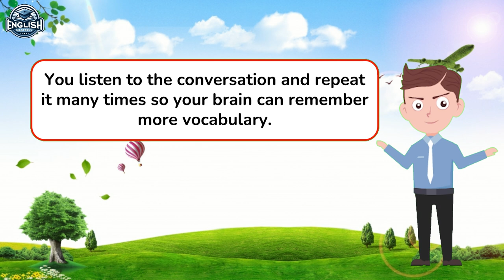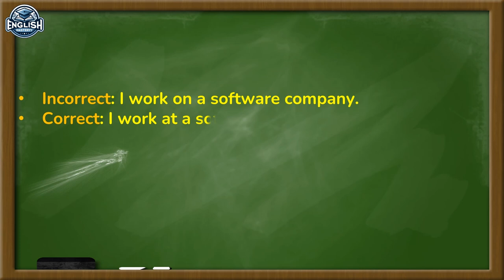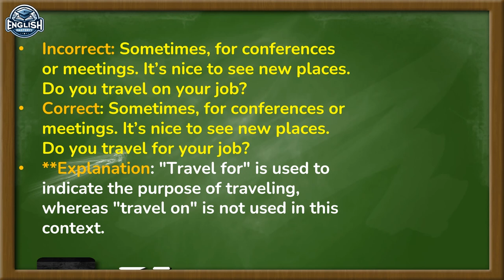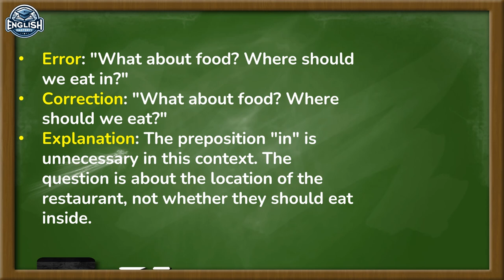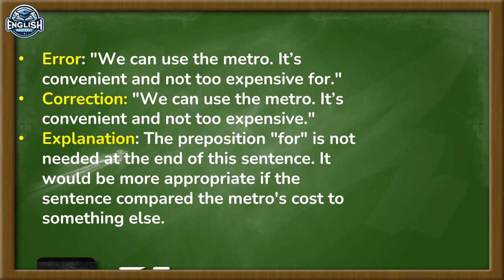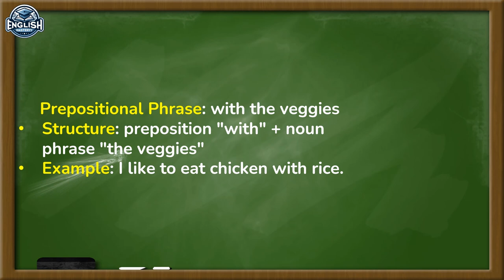Daily English Conversations | Common Mistakes English | English Listening Skills | English Mastery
Hello everyone, I'm John. In today's video, we will listen to the conversation and learn mistakes when using prepositions in communication.
Listen to daily conversations, and take full notes.

0:00 Introduction to English Master
0:22 Dialogue 1
4:57 Dialogue 2
7:51 Dailogue 3